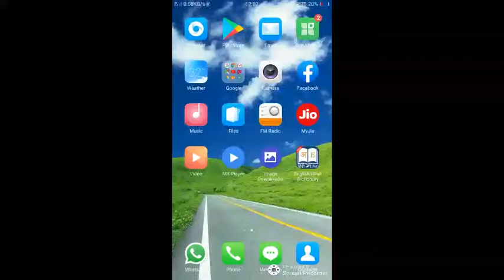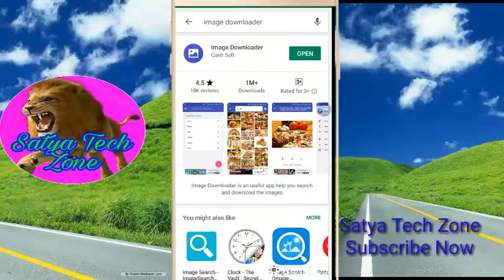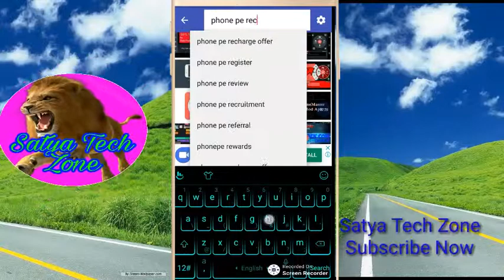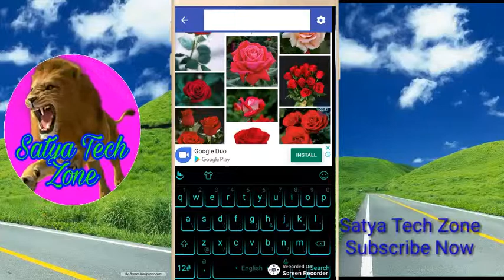How to download Thumbnail for YouTube video // Thumbnail kaise download kare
Hello Dosto